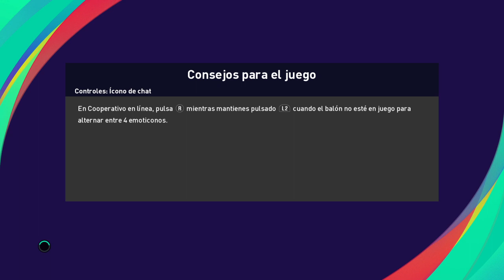Argentina vs Arabia Saudita Grupo C fecha 1 - Mundial de Qatar 2022 en PES 2021